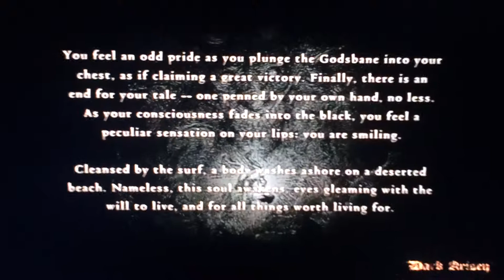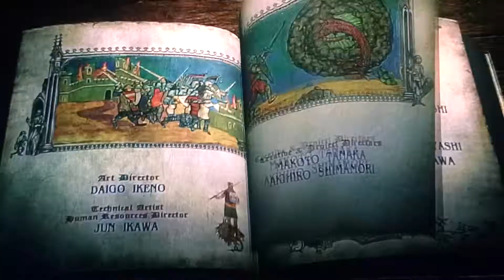Dragons Dogma - Ending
Alex felt no more need to live. She had no life, and she could never let the dragon win. As she plunged the godbane blade into her heart, Stanley felt his life also cut short...